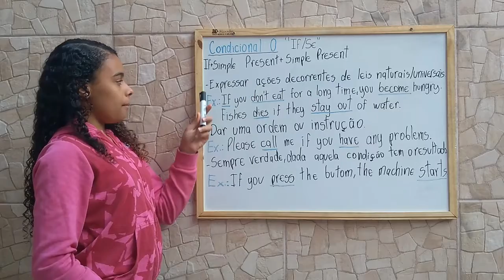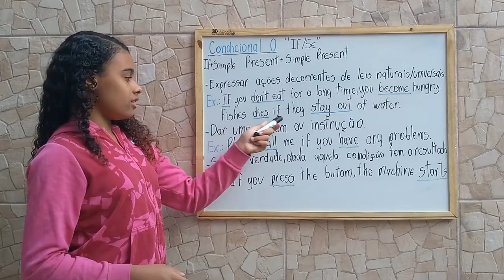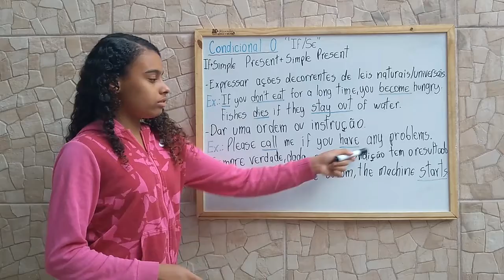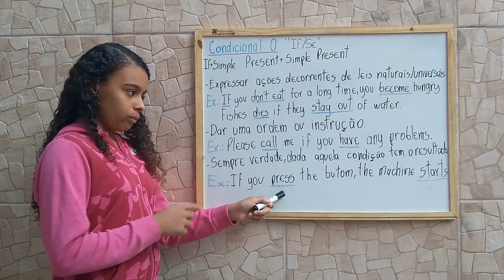32ªAULA- Conditional 0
Hello guys, how are you? My name is Alícia, I'm 13 years old and I going to teach you the English Basic. I hope you like it!